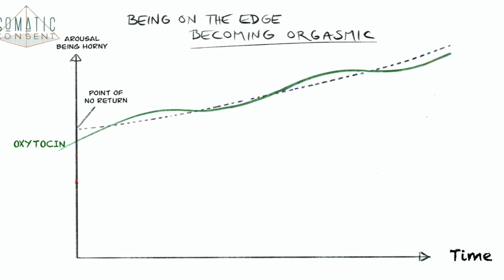What kind of sexual experience do you prefer?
Pleasure in your Hands, & Sacred Sexuality
- How to find the sensual sensory inflow for feeling pleasure in your hands as your base for connection.
- Your base of self-care and self-love
- Conscious feeling
- Relaxed Arousal
- The Bliss state of sexual ecstasy